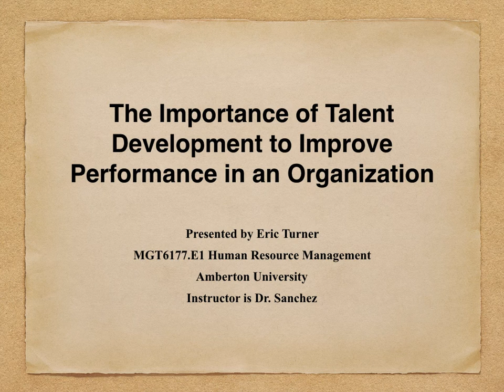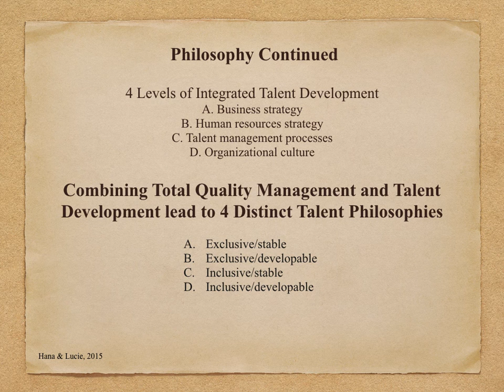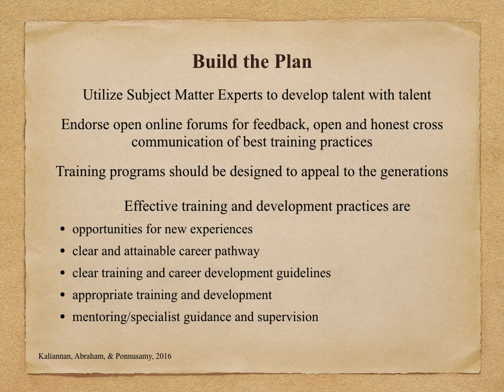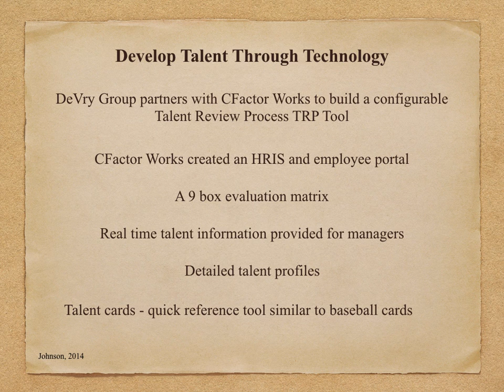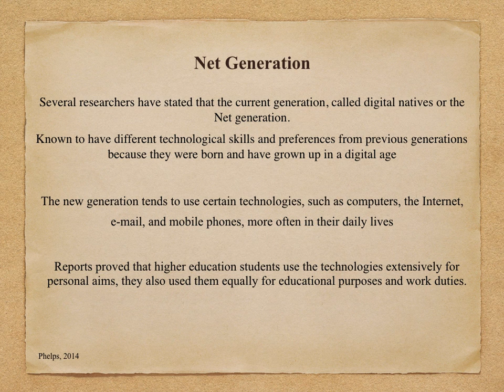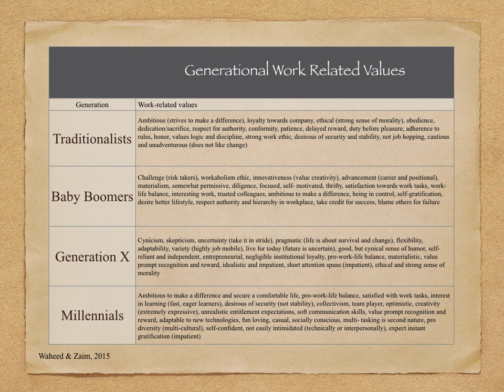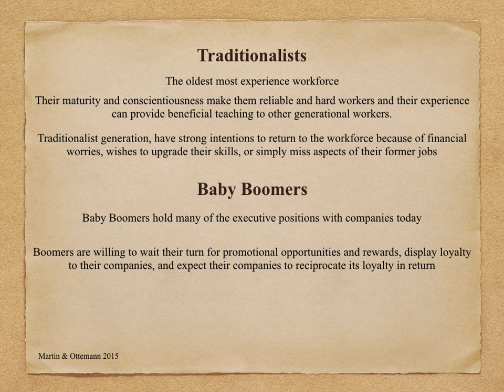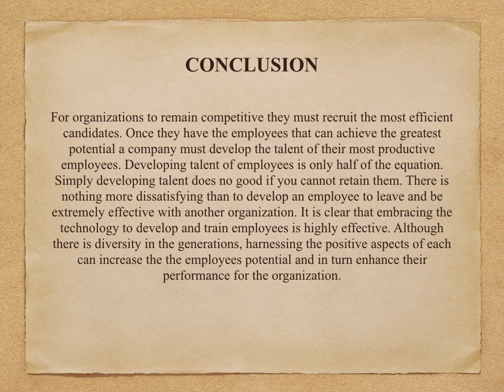Graduate Project Turner MGT 7166